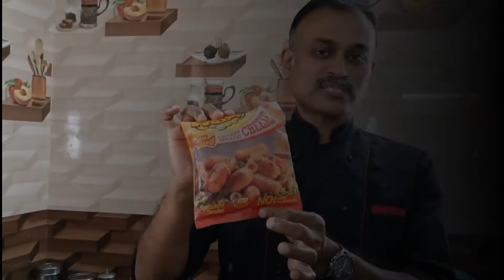வீட்டிலேயே American Breakfast ஈசியாக செய்வது எப்படி ???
வீட்டிலேயே American Breakfast ஈசியாக செய்வது எப்படி is a Tamil video in which we show viewers how to make American Breakfast at home easily for less cost and in quick time. Watch this Tamil video to get the recipe.